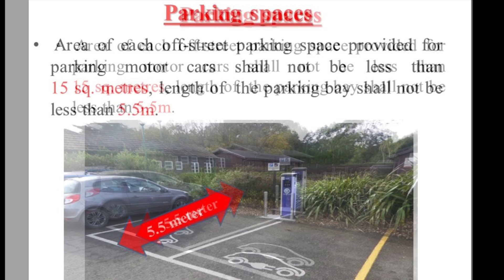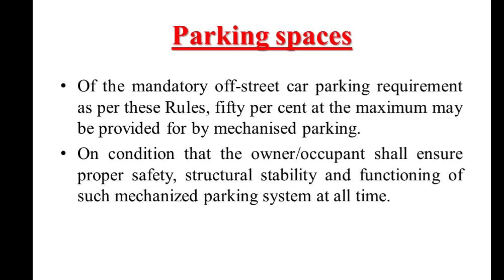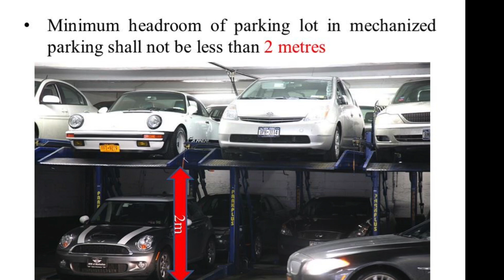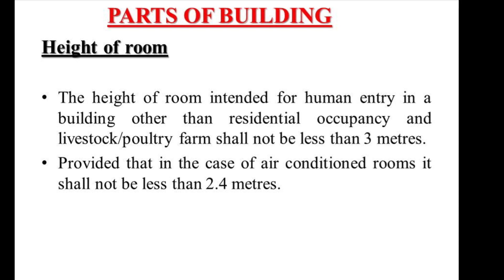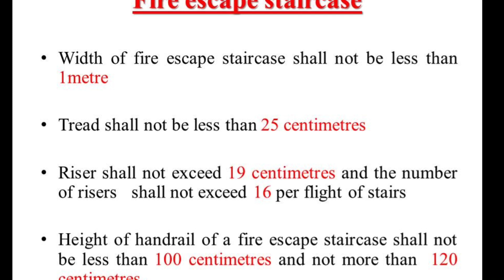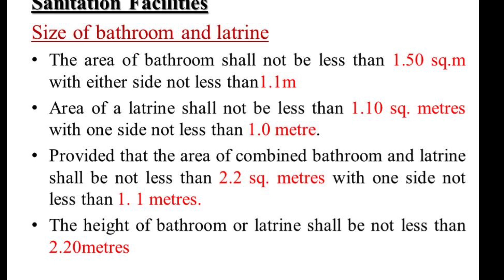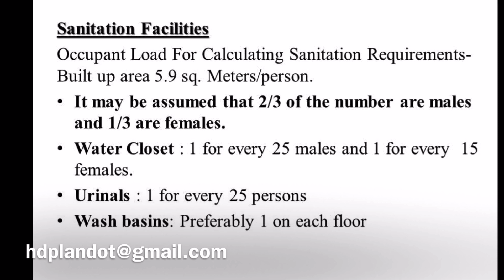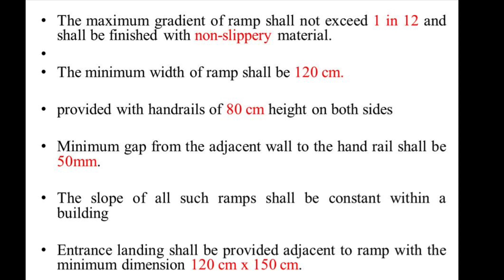Kerala building rules 2020 for commercial buildings|Parking space,sanitation facilities etc.|KMBR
Kerala Municipality and Panchayath Building rule 2020, Important points to remember before constructing commercial building.

Components from sketchup warehouse (Agerl outshot by Ramadhan M)